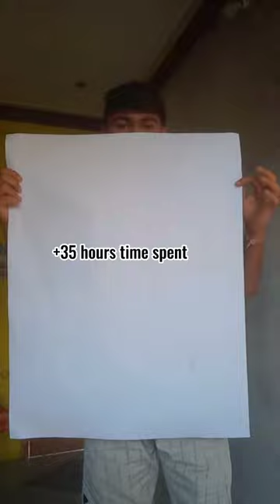jay shree ram